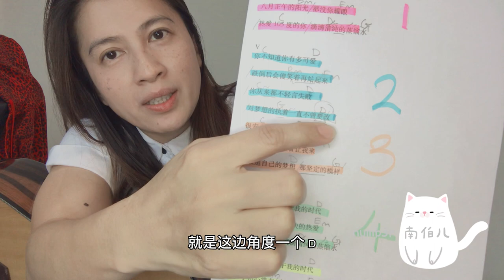热爱105°C的你 吉他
热爱105°C的你 - 阿肆
词：阿肆
曲：阿肆

1                     C                      D
Super Idol的笑容 都没你的甜
                        Bm                Em
八月正午的阳光 都没你耀眼
                  C                 D                   G
热爱 105 °C的你 滴滴清纯的蒸馏水

 2  C                         D
你不知道你有多可爱
                    Bm               Em
跌倒后会傻笑着再站起来
     C                         D
你从来都不轻言失败
                 G                     D
对梦想的执着一直不曾更改

3      C                   D
很安心 当你对我说
                Bm                Em
不怕有我在 放着让我来
         C                 D                      G
勇敢追自己的梦想 那坚定的模样

1
4                       C                  D
在这独一无二 属于我的时代
                        Bm               Em
不怕失败来一场 痛快的热爱
                 C                  D                 G

5                       C                  D
                         Bm              Em
莫忘了初心常在 痛快去热爱
                C                   D                 G

Ending
                             C D G                             C  D  G
喝一口又活力全开       再次回到最佳状态
                             C D G
喝一口又活力全开

我们一起加油喔～